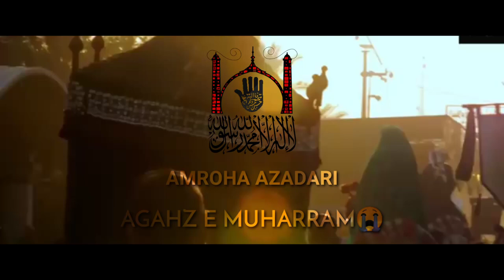Meda Haq Banda || Nadeem Sarwar Noha || Whatsapp Status || Aagahz E Muhrram 2020